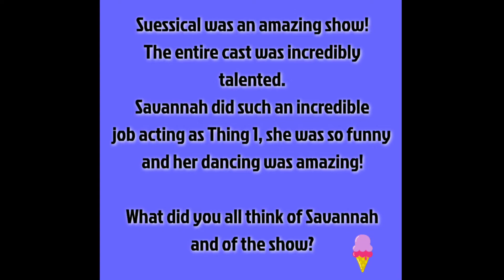MY DAUGHTER IS THING 1 IN SEUSSICAL THE MUSICAL!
My daughter Savannah worked her butt off for almost 2 months rehearsing to play Thing 1 in SEUSSICAL! Her and her classmates did such an amazing job!! ❤️

Times stamps:

Mom/Daughter Vlog discussion: Intro - 7:50
Musical starts at 7:51 - 20:53
Outro: 20:54 - 21:08